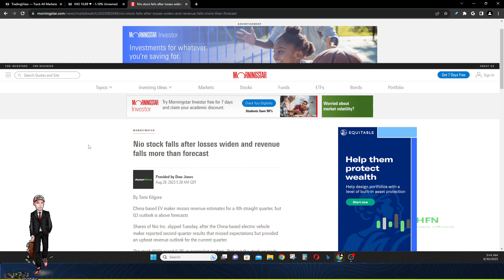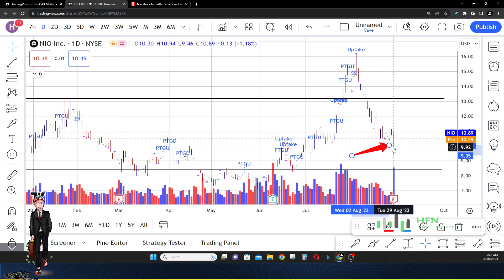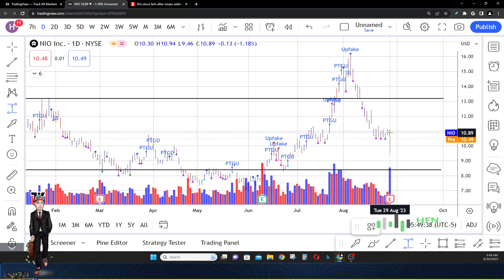Nio Stock Hidden Struggles: Losses Widen!!! Nio Stock Prediction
Nio stock prediction now.  Does Nio have hidden struggles?